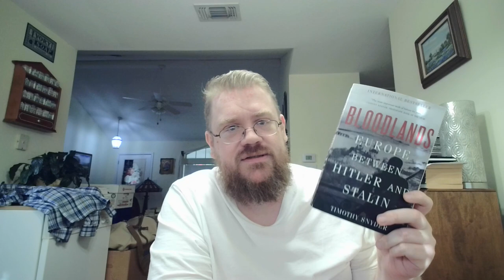Review of "Bloodlands: Europe Between Hitler and Stalin" by Timothy Snyder